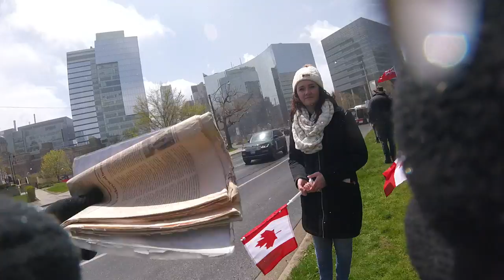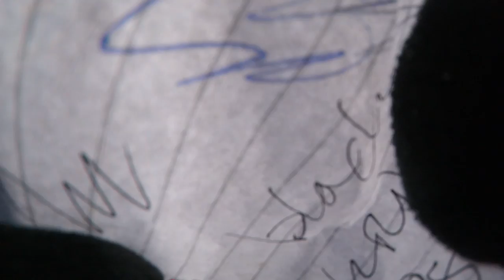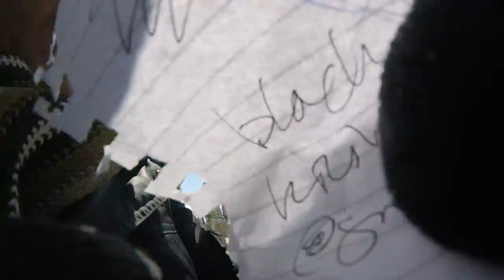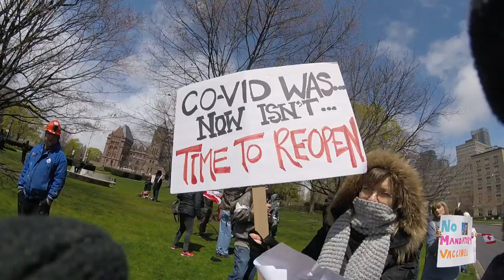RAW VIDEO: Friendly Toronto Anti-Lockdown Protest - May 9, 2020 - 500 Strong! - Free To Use - 4/13